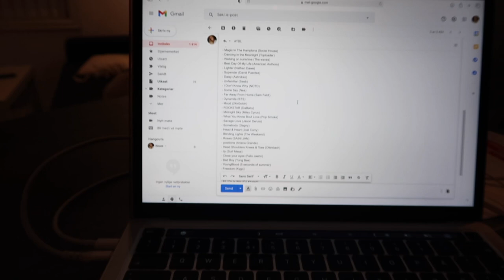TRENING og kostholds Q&A VLOGG // Hva en KOSTHOLDSVEILEDER spiser i løpet av en dag!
Følg meg på andre sosiale medier!